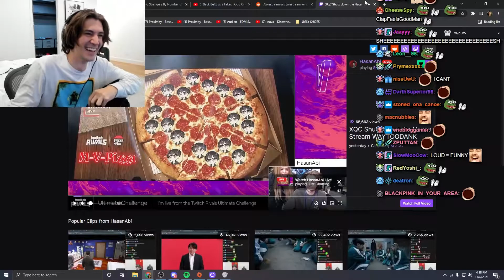xQc reacts to his outro he did for Hasan